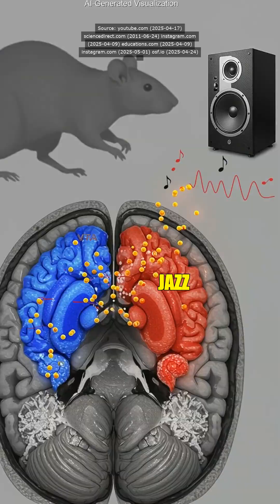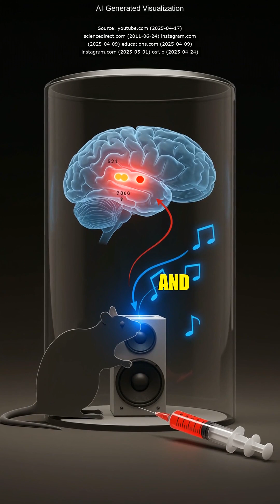Scientists at Albany Medical College found that rats, typically indifferent to jazz, began to groove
Scientists at Albany Medical College found that rats, typically indifferent to jazz, began to groove to the tunes after being given cocaine. This surprising reaction is linked to how cocaine alters the brain's reward system, creating a powerful association between the euphoric high and the music. Just like how certain songs hit differently when you're in a good mood, these rats learned to connect jazz with feeling amazing.

This research not only reveals the quirky side of animal behavior but also offers insights into human addiction. By understanding how drugs can change sensory preferences and create strong environmental triggers, scientists aim to develop new treatments for addiction. By breaking these associations, we could help people overcome cravings and potentially revolutionize addiction recovery strategies.

A. M. Mathes, M. A. Ventura, and K. M. McGinnis (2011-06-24) - Original peer-reviewed study from Albany Medical College demonstrating that rats develop a preference for jazz (Miles Davis) over classical (Beethoven) when paired with cocaine administration.
Study Abroad (Educations.com) (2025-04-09) - Summarizes the 2011 Albany Medical College study, noting rats' shift from silence/classical to jazz after cocaine exposure.
OSF Preprint (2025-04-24) - Discusses music-induced context preference following cocaine conditioning in rats, supporting the finding that drug conditioning alters auditory preferences.